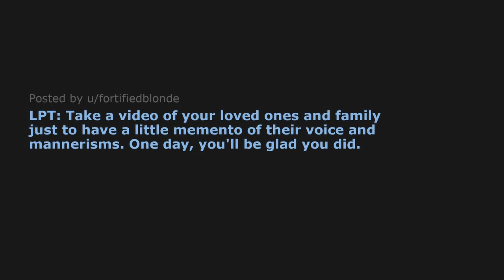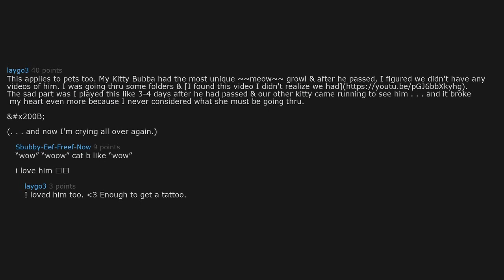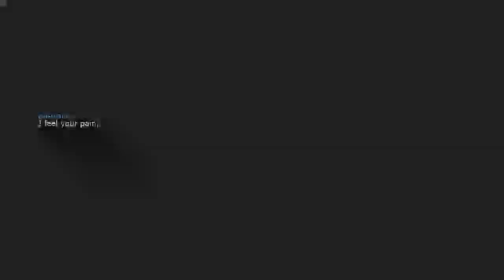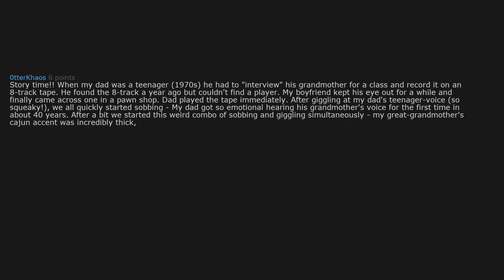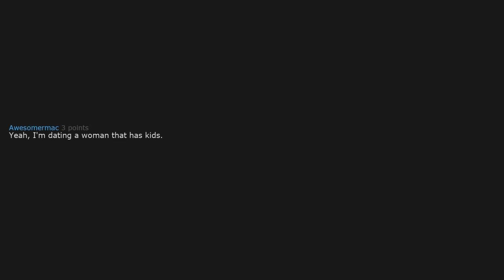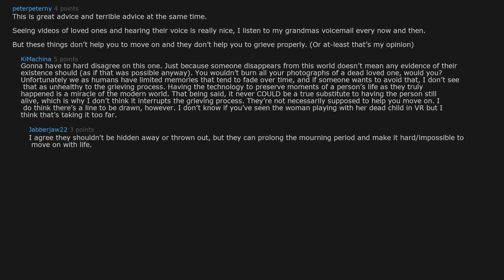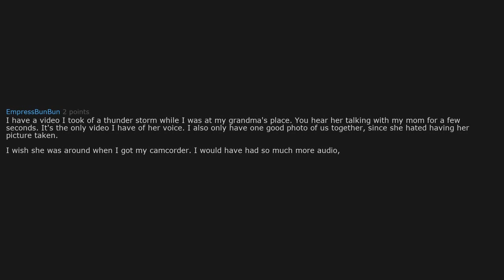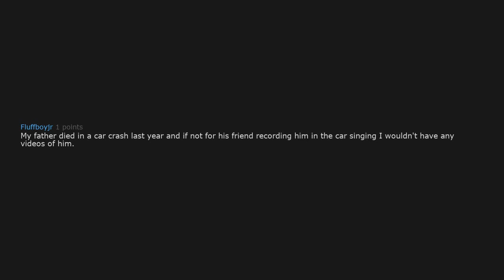Take a video of your loved ones and family ! | LPT Reddit